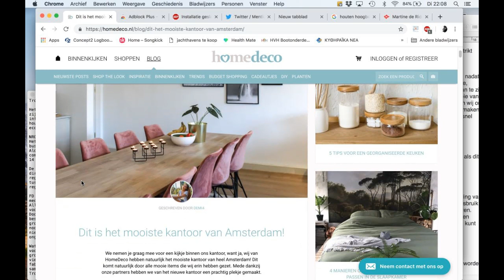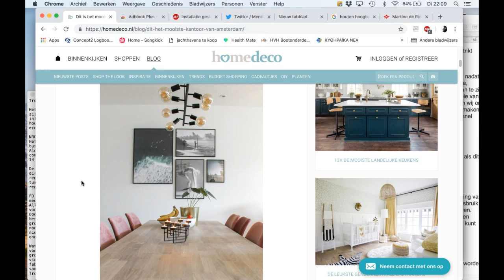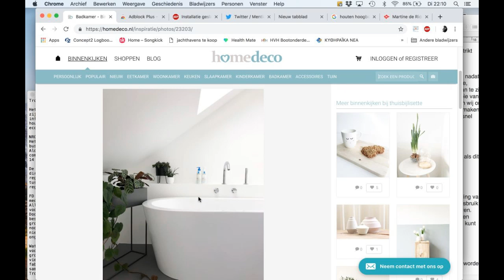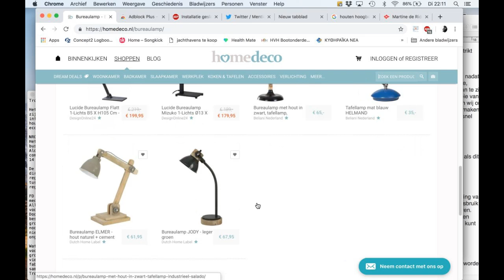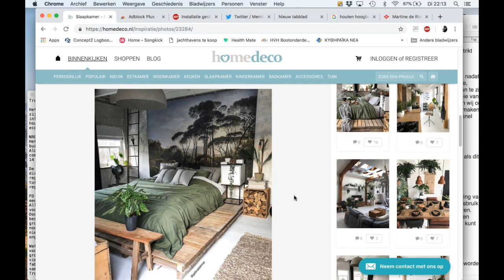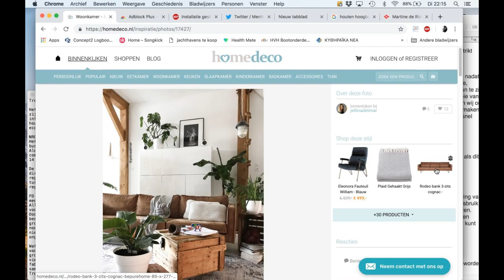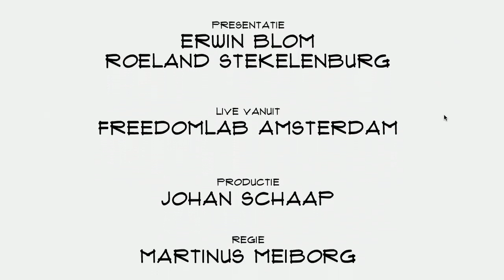Ayla van Olphen (HomeDeco): "Wij willen hét inspiratieplatform worden voor het interieur"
Volgens sommige mensen is een goed interieur nooit af. Het kan dan ook geen kwaad om zo nu en dan eens inspiratie op te doen wat betreft nieuwe aankopen. HomeDeco biedt die mogelijkheid. Door middels van blogs en foto's van consumenten. CCO en co-founder Ayla van Olphen vertelt in Top Names over de site, de binnenkijkers, data en de toekomst.